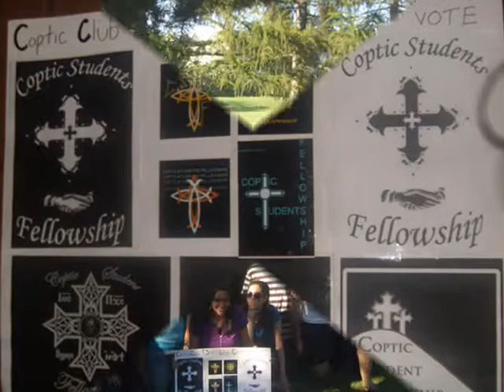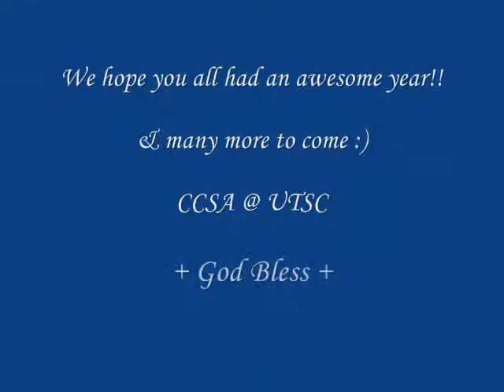..Year in Review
Some of our events & collaborations of the past year

 May God continue to bless the Coptic Student Fellowship Enjoy!